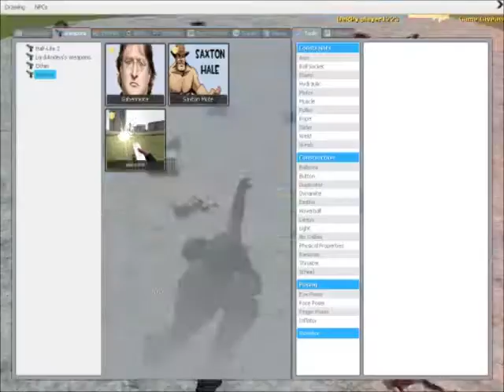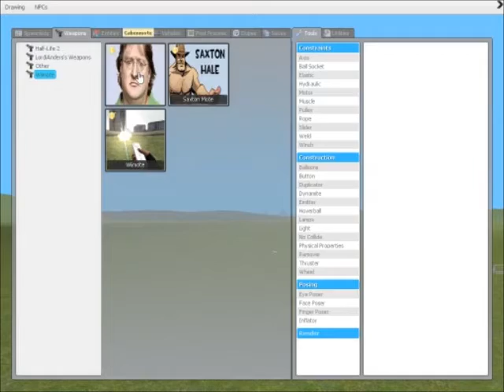Garrys Mod - Episode One - Part Three - w/GamerCrew Paul - The Power Of Gabe Newell